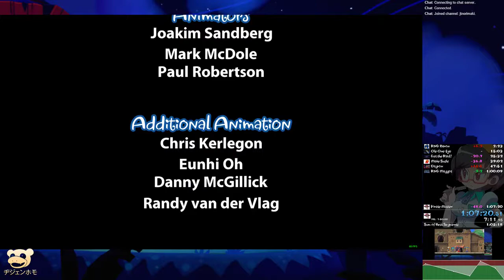SatPC ADM P NoOOB PB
A PB with some really bad late game fights... Oh well.  Try, try again